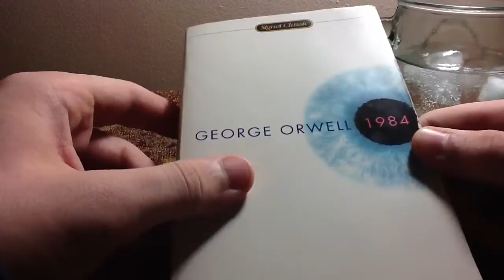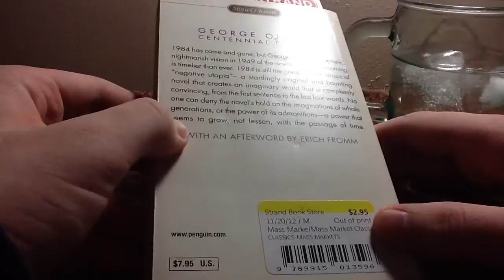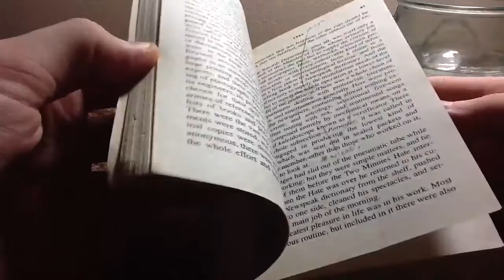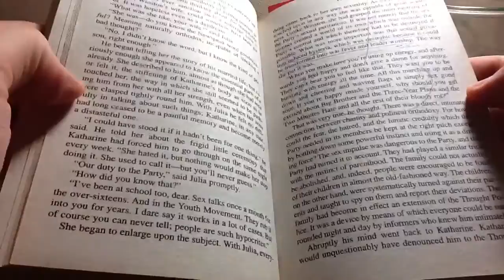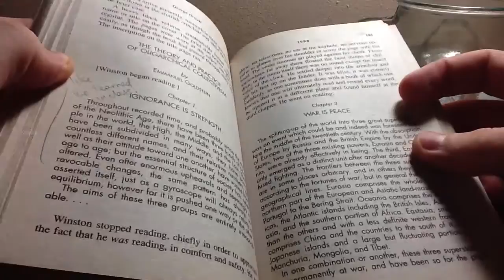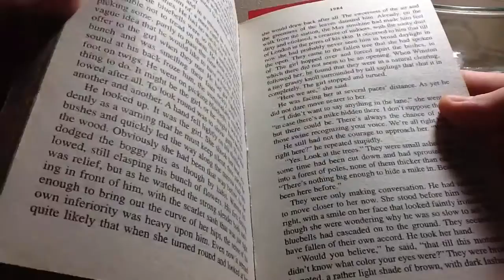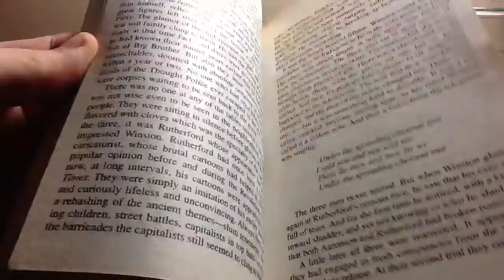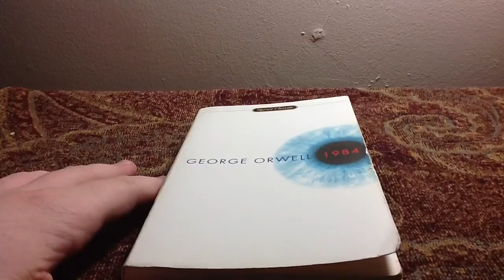ASMR Whisper: 1984 by George Orwell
1984 is a classic dystopian novel that everyone should read. Relax and enjoy :)